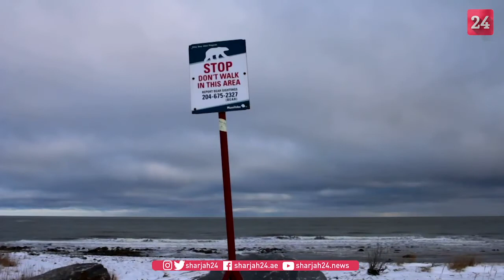AI radar protects remote village from polar bears